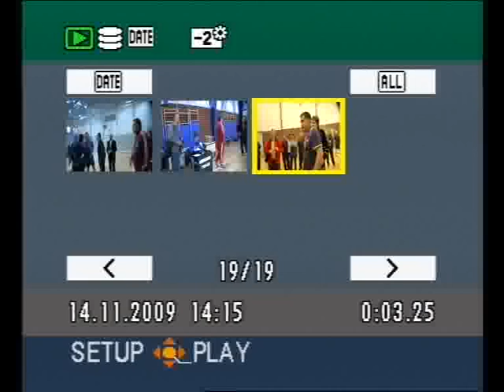B.Manastir-dan grada 14.11.2009.